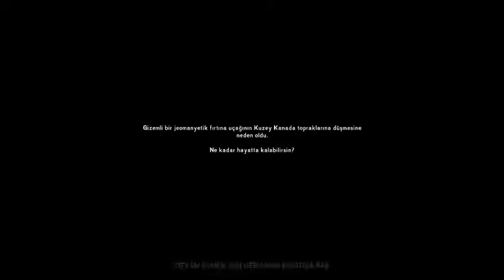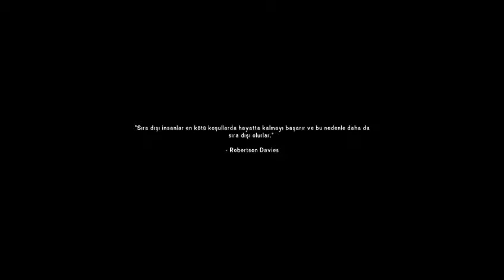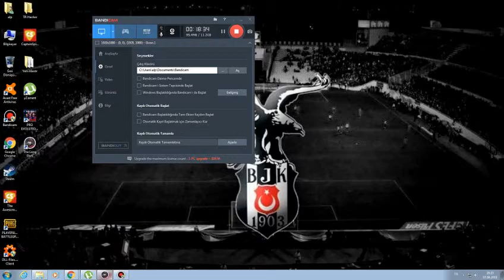HOŞ GELDİN SOGUKLAR VE KIŞ The Long Dark BÖLÜM1 TÜRKCE